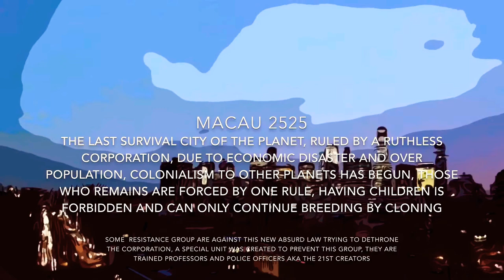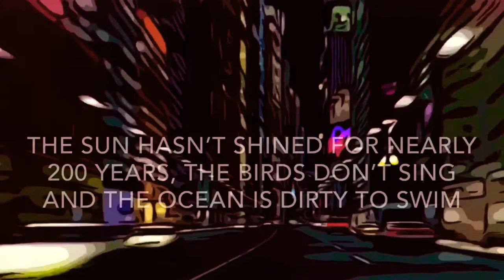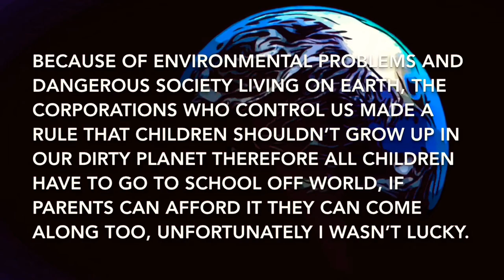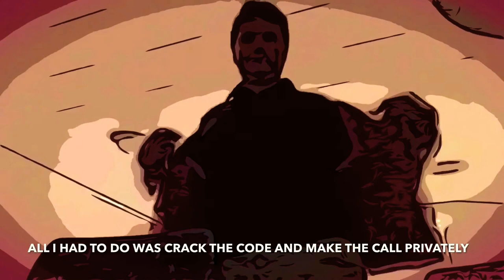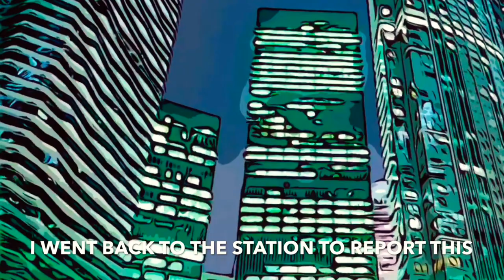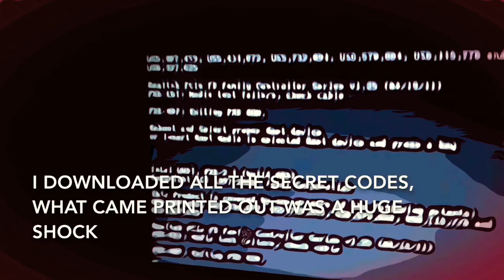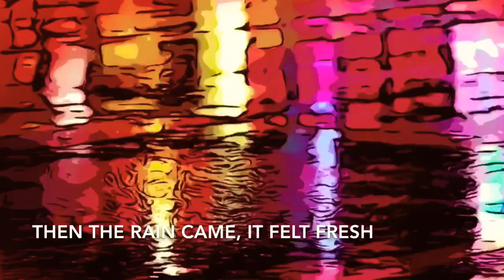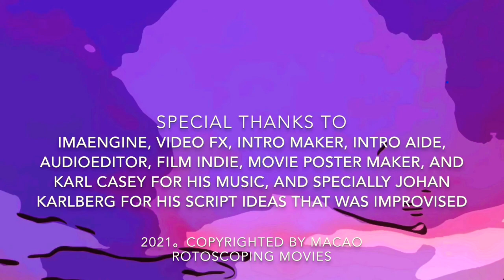21st Creator - Macao Short Film 🇲🇴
Hello everyone

This year I made my first leading role in a cyberpunk short film from Macao 🇲🇴

The movie title is “The 21st Creator “

I am very thankful for the rotoscoping director Louis Rivas

And I want to thank also Cheryl a YouTube dancer who was playing a part in this movie too.